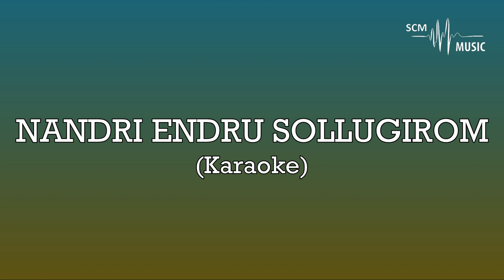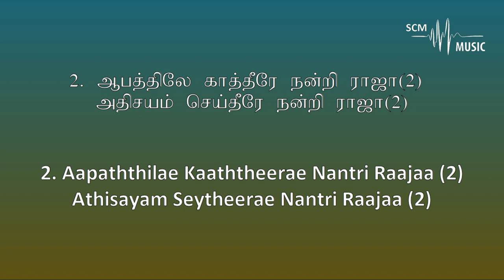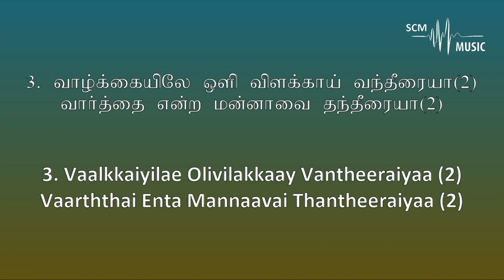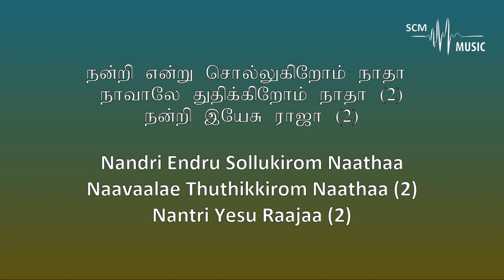Nandri Endru Sollugirom - Tamil Christian Song (Karaoke)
Lyrics & Tune: Fr. S.J. Berchmans
Orchestration: @SteveChackoMathew

Provided by 𝐒𝐂𝐌 𝐌𝐮𝐬𝐢𝐜 | 𝐊𝐚𝐫𝐚𝐨𝐤𝐞

You can support this ministry by donating here:
➢Bank Details:
Name: Steve Chacko Mathew
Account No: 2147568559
IFSC Code: KKBK0008655